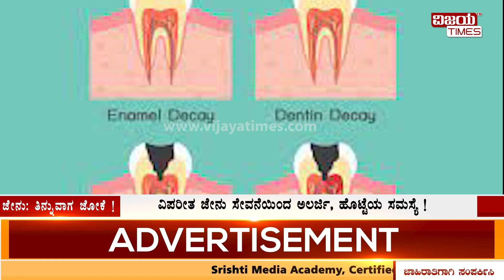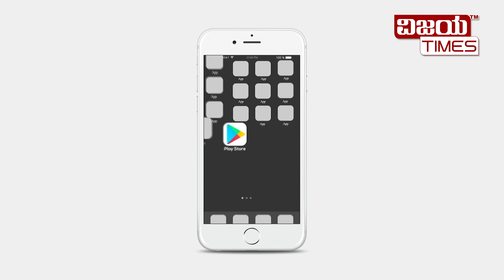Too much honey can be harmful to health! | ಜೇನು: ತಿನ್ನುವಾಗ ಜೋಕೆ !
Too much honey can be harmful to health!
 ಜೇನು: ತಿನ್ನುವಾಗ ಜೋಕೆ !
ಅತಿಯಾಗಿ ಜೇನುತುಪ್ಪ ತಿಂದ್ರೆ ಆರೋಗ್ಯಕ್ಕೆ ಕುತ್ತಾಗಬಹುದು!
ಜೇನುತುಪ್ಪ ಸೇವನೆಯಿಂದ ರಕ್ತದೊತ್ತಡ, ತೂಕ ಹೆಚ್ಚಳ, ದಂತ ಸಮಸ್ಯೆ ಬರಬಹುದು ಎಚ್ಚರ !